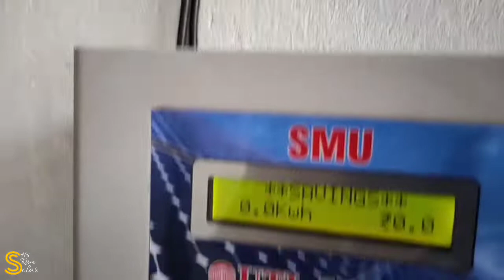Normal Inverter Convert In Solar Inverter with 480W poly Panel(UTL SMU with 165W panels Installation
सौर ऊर्जा से सम्बंधित पोस्ट पड़ने के लिए लिंक पर क्लिक करे